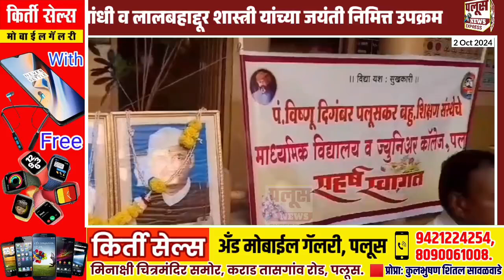PALUSKAR पलूसकर शैक्षणिक संकुलात स्वच्छता हीच सेवा अभियान,महात्मा गांधी व लालबहाद्दूर यांच्या जयंती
पलूसकर शैक्षणिक संकुलात स्वच्छता हीच सेवा अभियान, राष्ट्रपिता महात्मा गांधी व लालबहाद्दूर शास्त्री यांच्या जयंती निमित्त उपक्रम